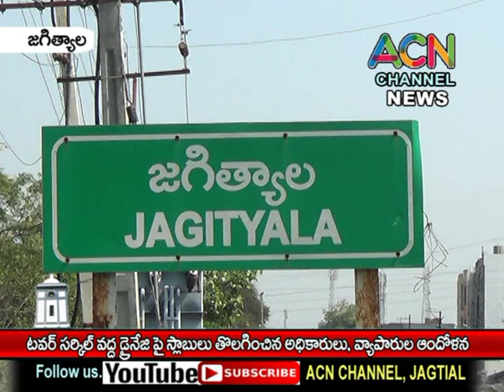జగిత్యాల టవర్ సర్కిల్ వద్ద షాప్ డ్రైనేజ్ ల పై స్లాబ్ లు తొలగించిన అధికారులు, వ్యాపారుల ఆందోళన